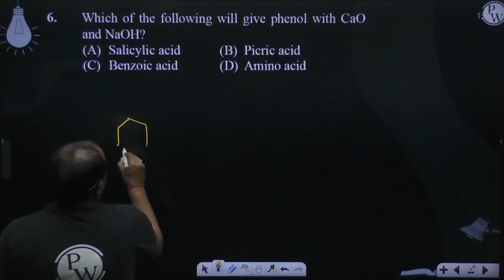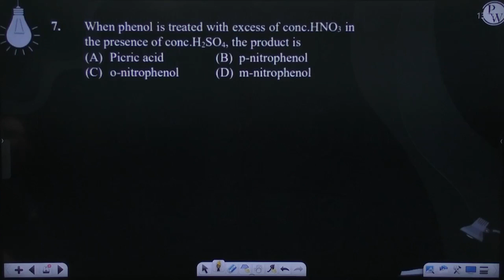Which of the following will give phenol with CaO and NaOH?....